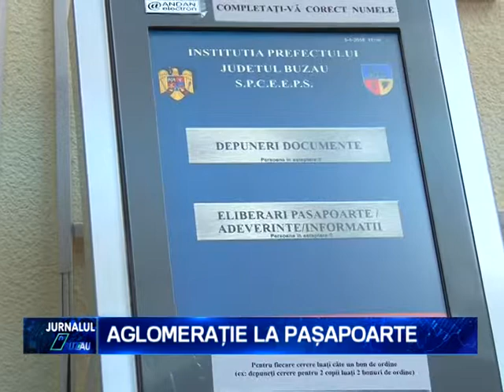AGLOMERATIE LA PASAPOARTE2